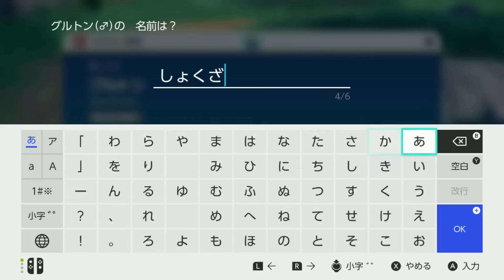ポケットモンスターバイオレット実況①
AZMaX人生初のゲーム実況です！

音源
魔王魂